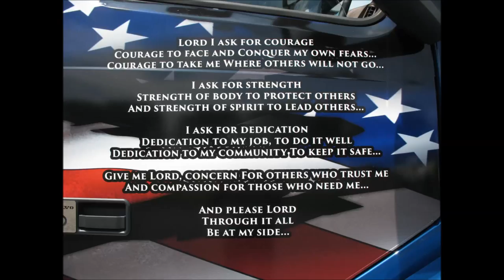2014CARLISLE BIG RIG PIC SET TO MUSIC HOT TRUCKS BY THE PRECIOUS BAND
BIG RIGS ( SEMIS, CAR CARRIERS, TRACTOR TRAILERS, TOW TRUCKS, DUMP TRUCKS, OLD MACK AND PETERBUILT TRUCKS,VOLVO TRUCK, FIRE TRUCK, AND OTHERS) PICTURES AND MUSIC IN THIS VIDEO